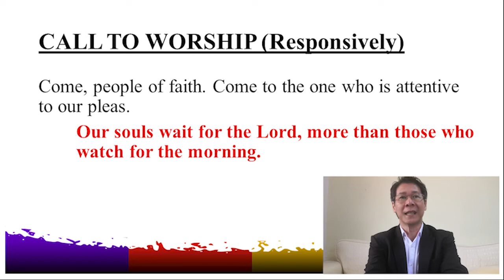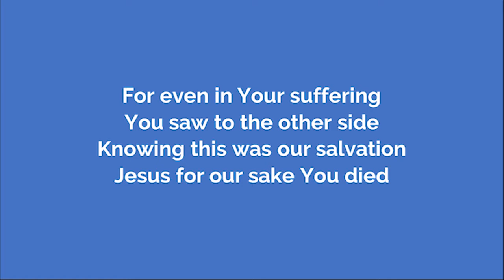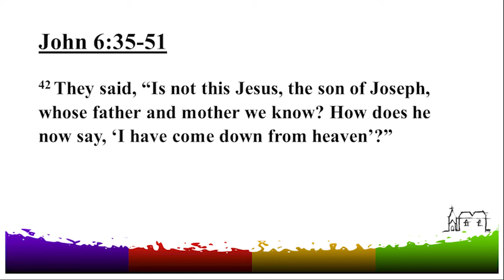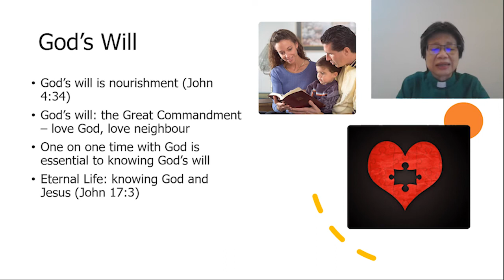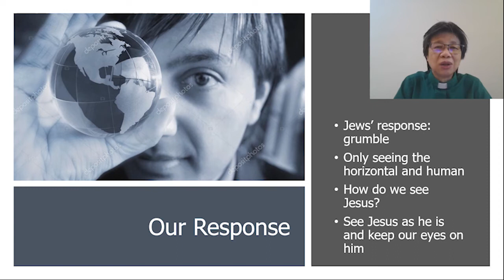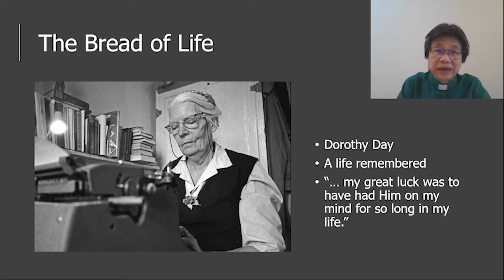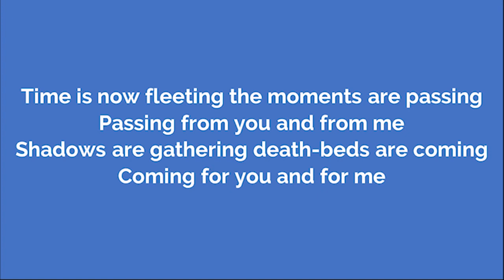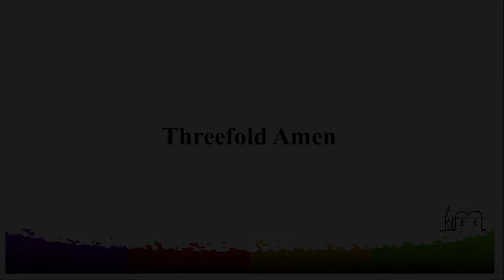Wesley Methodist Church Seremban Sunday Service (8 Aug 2021)